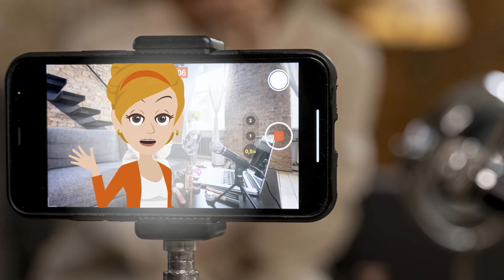Abraham Hicks - You'll get it faster when You Don't Care!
Posting New Abraham Hicks Rampages Daily! Use them when you need it to manifest NOW! | Manifest Your Desired Reality Fast | Abraham Hicks

Dive into this transformative session with Abraham Hicks, where the secrets of vibrational alignment, grid creation, and the art of deliberate attraction unfold. Learn how to balance general and specific thoughts to manifest your desires effortlessly. Whether it's about a future relationship, a dream career, or simply aligning with the joy of the now, this talk guides you to clarity and inspired action. ✨

Abraham Hicks 2024 Love Money and Health topics Daily! Rampages weekly!
Positive affirmations are highly appreciated in the comments ;)
Watch Abraham Hicks Best Segment Videos